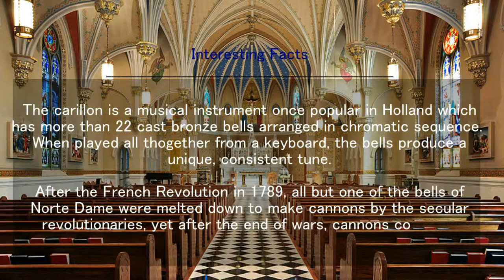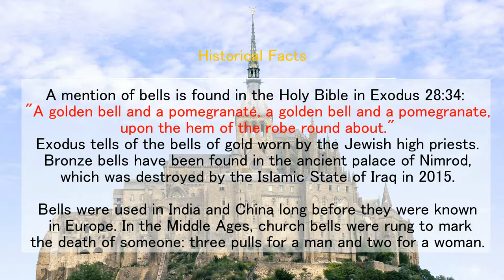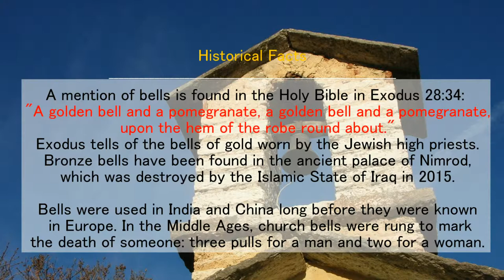Church Bells: A Celebration and Interesting Facts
Church bells are highlighted in this video, which displays beautiful images from different Christian Churches around the world accompanied by Doug Maxell's "Church Bell Celebration".